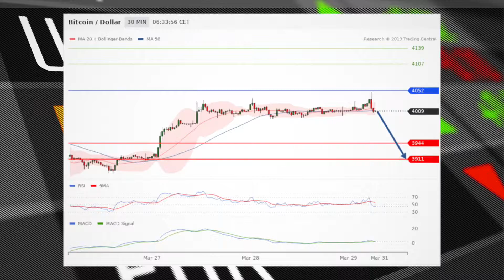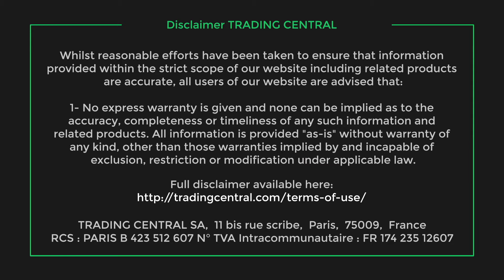Stocks rise on reports of progress in US-China trade talks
US stocks continue to rise Friday morning after U.S. officials said China had made proposals on a range of issues that go further than it has before — including on forced technology transfer.